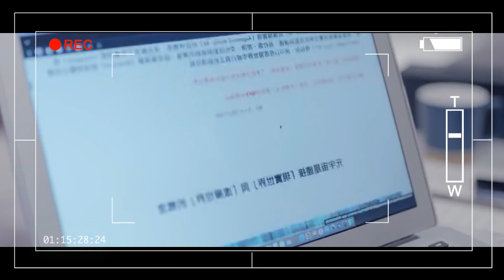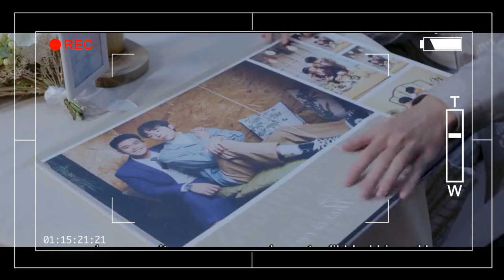Time travel love story Episode 9| Tamil Explanation | Rainbow Drama